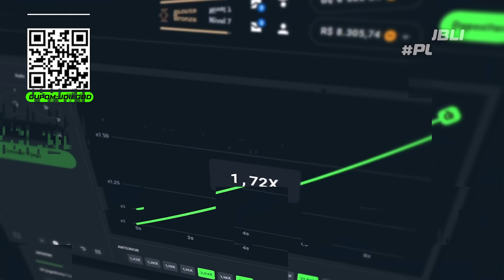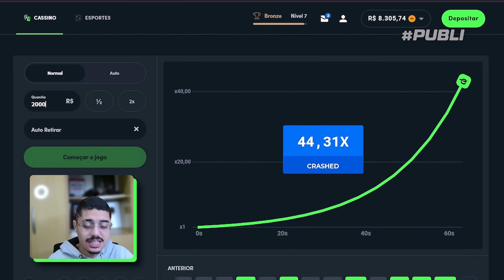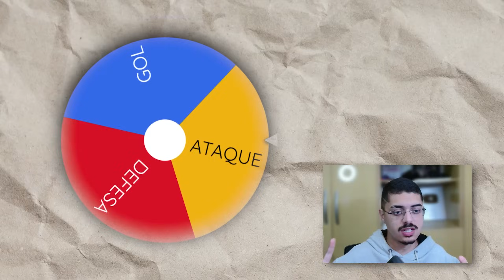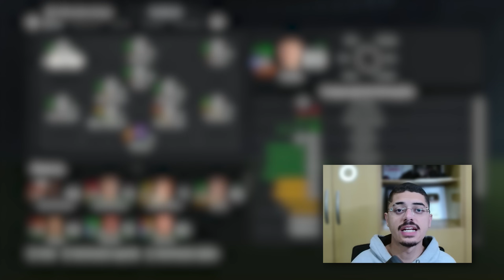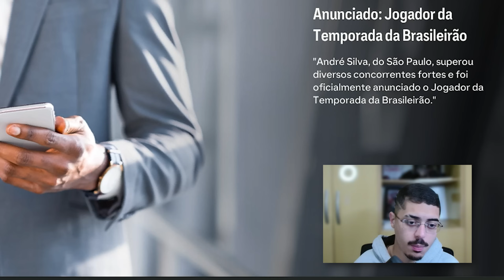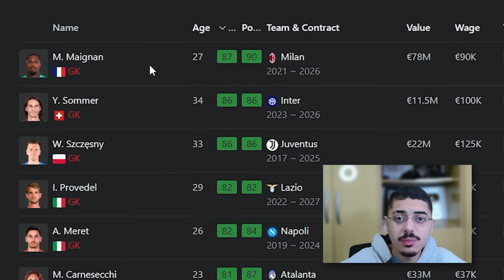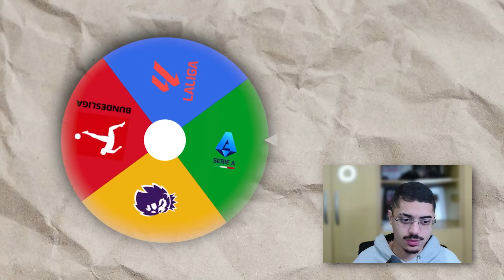Investindo 1 BILHÃO de Dólares no CEARÁ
USE ESSE CÓDIGO PARA DOBRAR O PRIMEIRO DEPÓSITO: udiegod

Hoje eu vou investir 1 bilhão de dólares no Ceará no FIFA, com o objetivo de tornar o time o maior do Brasil em até 5 temporadas

00:00 - Inicio (da o like e se inscreve)
06:10 - Código: udiegod
08:15 - Em busca dos títulos com o Vozão

Seja membro!

Editor: @thiagodvfx_ (Instagram)